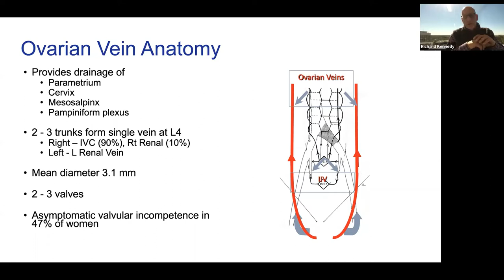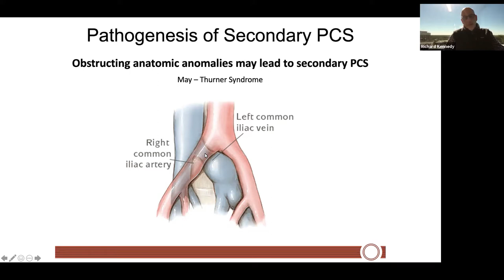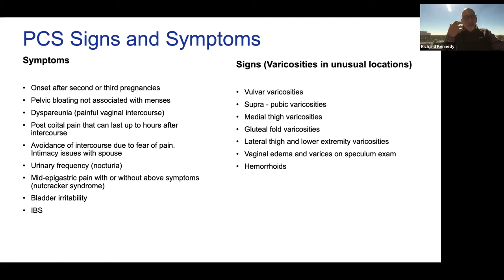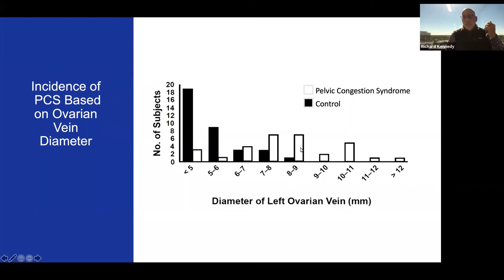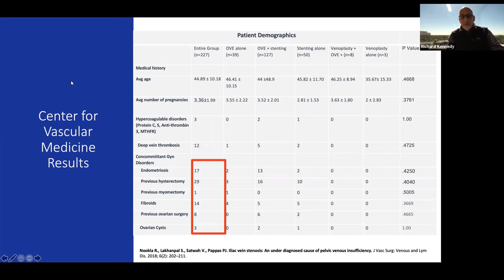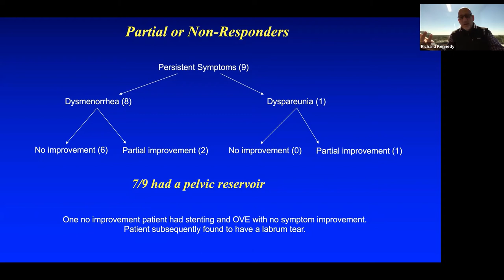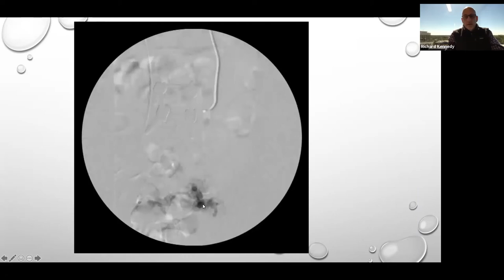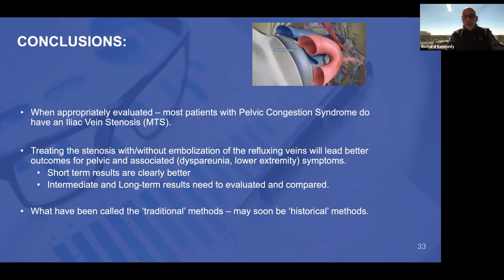APP2APP Virtual Lectures - Female Pelvic Pain of a Vascular Origin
Lecturer: Rick Kennedy, PA-C,

Rick is CEO and clinical provider at the Center for Vascular Medicine (CVM) in Greenbelt Maryland. He will discuss the common causes of pelvic pain with a focus on those causes of a vascular origin. Rick will review diagnosis,  imaging, treatment options and health maintenance for Pelvic Congestion Syndrome, May Thurner Syndrome and Iliac Venous Outflow Obstruction.

pelvic pain
difficult to diagnosis pelvic pain
female pelvic pain